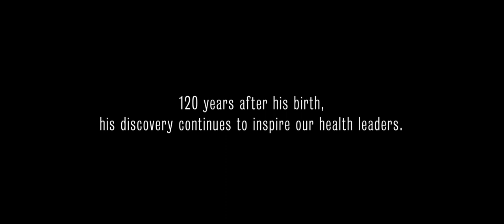Tackling antibiotic resistance with Professor Peter-John Wormald | FLOREY 120TH ANNIVERSARY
The University of Adelaide's Professor Peter-John Wormald and his team are developing novel treatments for chronic sinusitis, a debilitating condition afflicting over 900 million people. He shares how Howard Florey's legacy continues to impact research 120 years after his birth.

2018 marks the 120th anniversary of the birth of Howard Florey and we’re proud to say his journey in health began at the University of Adelaide. His discovery of penicillin has saved over 200 million lives, and is considered one of the greatest medical advances of all time.